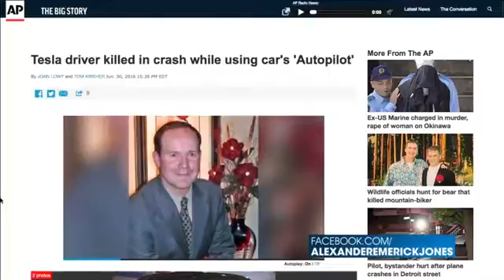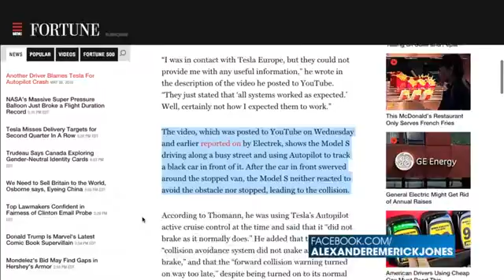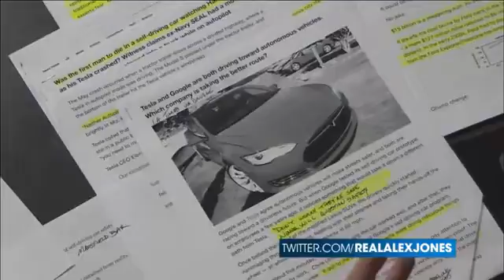'Autopilot' Kills First Tesla Driver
The U.S. announced Thursday the first fatality in a wreck involving a car in self-driving mode, the 40-year-old owner of a technology company who nicknamed his vehicle "Tessy" and had praised its sophisticated "Autopilot" system just one month earlier for preventing a collision on an interstate. The government said it is investigating the design and performance of the system aboard the Tesla Model S sedan.

Joshua D. Brown, of Canton, Ohio, died in the accident May 7 in Williston, Florida, when his car's cameras failed to distinguish the white side of a turning tractor-trailer from a brightly lit sky and didn't automatically activate its brakes, according to government records obtained Thursday.

Frank Baressi, 62, the driver of the truck and owner of Okemah Express LLC, said the Tesla driver was "playing Harry Potter on the TV screen" at the time of the crash and driving so quickly that "he went so fast through my trailer I didn't see him."